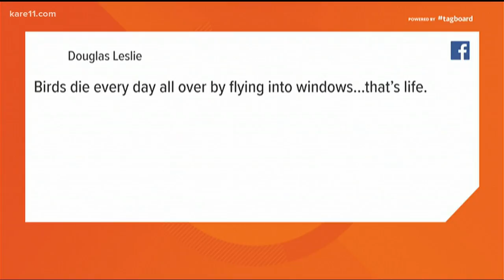Digital Dive: Study shows more than 100 bird deaths every year at U.S. Bank Stadium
The stadium ranked third for bird collisions among 21 buildings monitored in downtown Minneapolis.